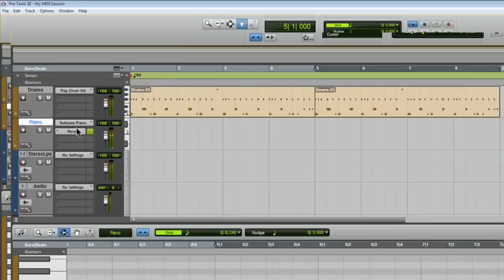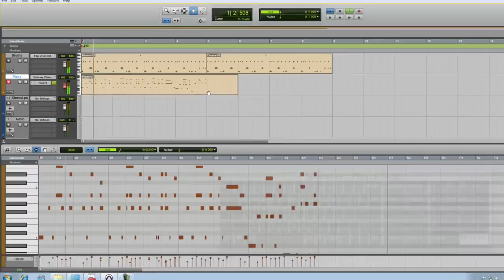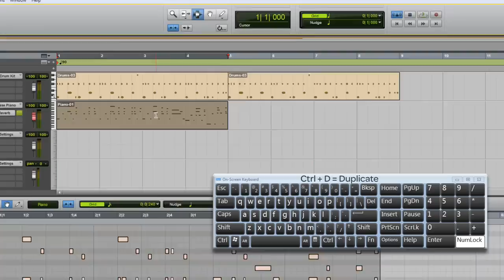Pro Tools® SE - Recording another Instrument Track - Win 7 & Mac OS X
This video shows you how easy it is to record a second Instrument Track in Pro Tools SE. This is like overdubbing, or layering different Instrument parts. We add a Piano part to the drum part recorded in the first Instrument movie. This video also covers fixing wrong notes that were played during the performance. Please watch at 720p for best picture quality.

SUGGESTED LINKS OF INTEREST